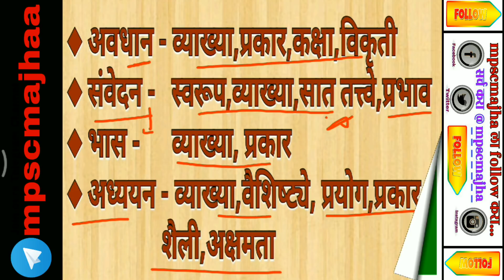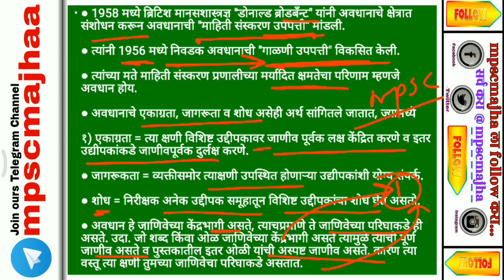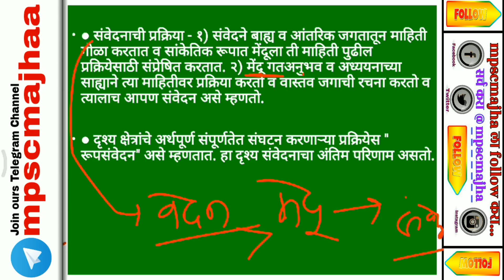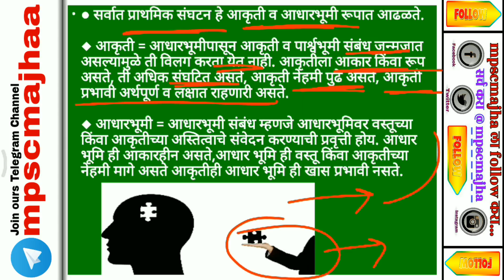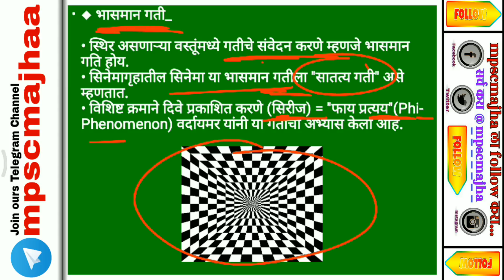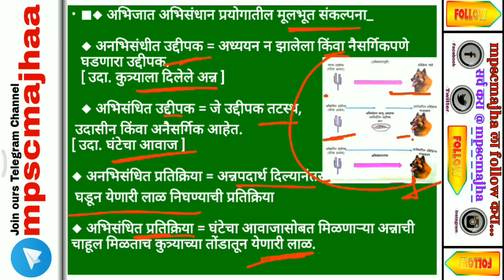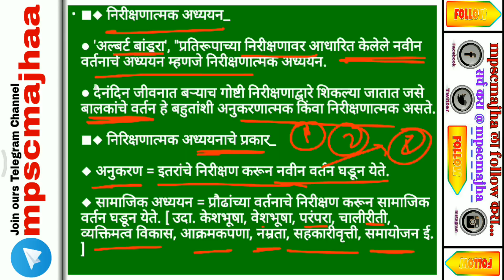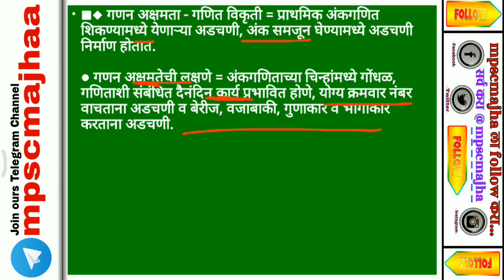मानसशास्त्र भाग - 2 || mahatet || tet exam 2022 manasshastra in marathihi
Masanshastra in marathi for maha tet and Mpsc women and child development exam cdpo and manasshastra tet maharashtra also known as mpsc mahila bal vikas adhikari is conducted by state government maharashtra.

◆ संबंधित पुस्तके ◆ amazon affilliate links

● रूद्र प्रकाशन (H)

● के'सागर प्रकाशन (M)

एमपीएससी महिला व बाल विकास अधिकारी परिक्षा महाराष्ट्र राज्य सरकारतर्फे घेतली जाते. हे video lecture या परिक्षेसाठी उपयोगाचे आहे.

This Lecture is Useful for following exams_

1) District Women and Child
Development Officer

2) Women and Child Development Departmental exam

3) cdpo mpsc maharashtra

4) Inspector Certified School And Institution

5) Manasshastra tet